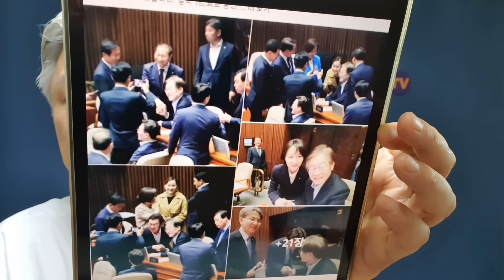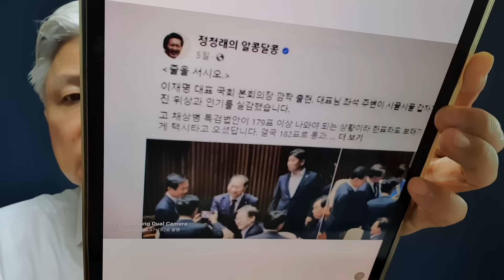영장 기각 이어 보선 완승까지…더세진 이재명에 모여든 국회의원들 정청래가 한 말 "줄을 서시오" 결국이들은 함께 폭망의 길로...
더 강력해진 이재명 방탄정당, 비리를 강화하면서 폭발력을 키워 결국 터질 것이다.